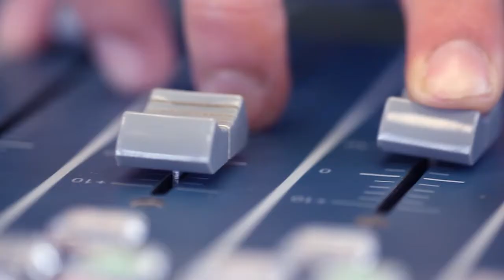525 Live Sessions : Moan - Weather | En Lefko 87.7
MOAN στα 5|25 Live Sessions με την Κατερίνα Καφεντζή (aka Kafka) @ En Lefko 87.7 Studio!

5 λεπτά συνέντευξη, 25 λεπτά live μουσικής με στόχο την παρουσίαση νέων καλλιτεχνών, νέας δισκογραφίας από γνωστούς καλλιτέχνες, την έκπληξη και την ανατροπή στην καλή πλευρά του ραδιοφώνου.

Η μουσική ιδέα που έγινε αριθμός, η νέα εκπομπή που θα σας γίνει συνήθεια. Καλλιτέχνες και πολλή μουσική στο studio του En Lefko 87.7 που μετατρέπεται σε Live stage.

Όλα τα επεισόδια των 5|25 Live Sessions σε HD ποιότητα εικόνας και ήχου είναι διαθέσιμα στην ενότητα 5|25 Live Sessions του enlefko.fm

525 Live Sessions : Moan - Weather | En Lefko 87.7